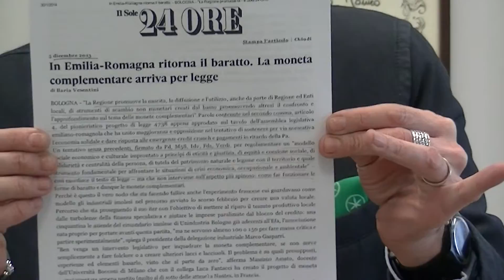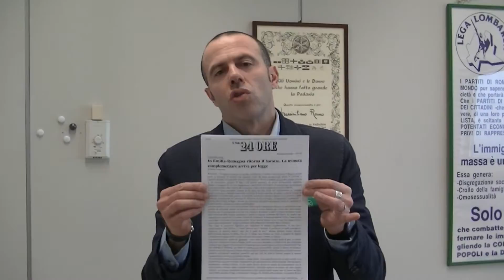Romeo (LN): "Un Progetto di Legge per aiutare le imprese"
Milano, 30-1-14 - Il Capogruppo del Carroccio al Pirellone, Massimiliano Romeo, commenta il PdL competitività, realizzato per venire in aiuto alle imprese, e tratta della moneta complementare